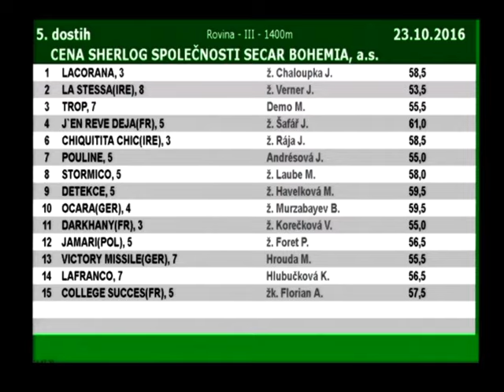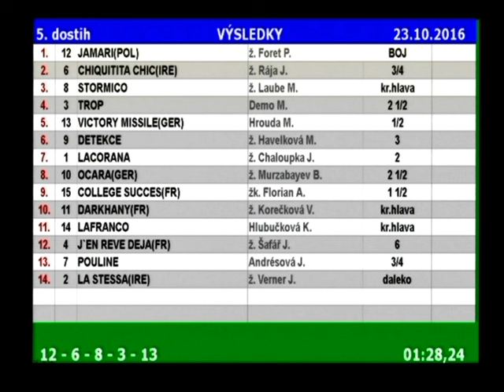CENA SHERLOG SPOLEČNOSTI SECAR BOHEMIA, a.s.